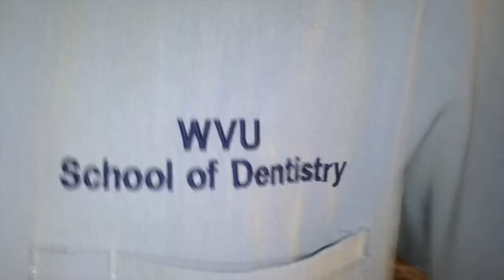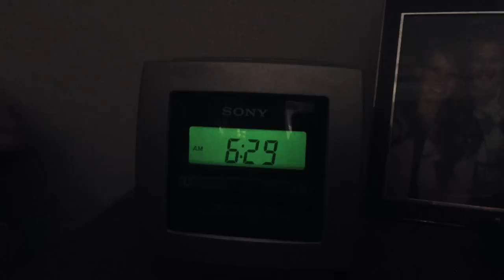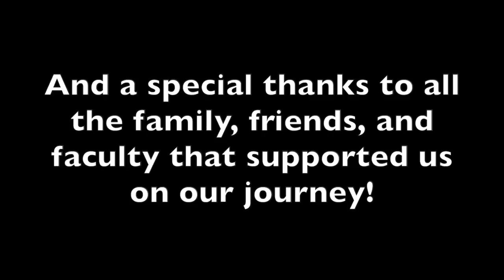WVU School of Dentistry Class of 2015 Senior Video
The WVU Dental School class of 2015 senior video